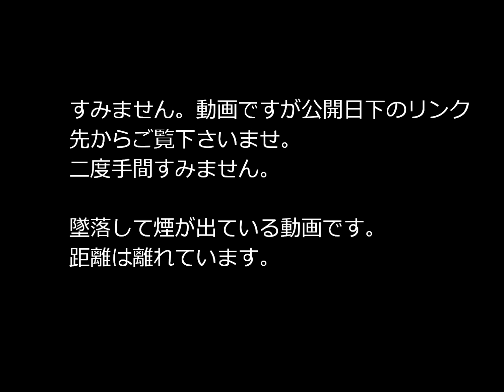マレーシア航空機ボーイング777がウクライナ上空（ドネツク）で地対空ミサイルによって撃墜される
BREAKING Malaysian Airlines Boing777 Shot Down Near Shakhtersk Donetsk oblast Ukraine,July17

BREAKING Boing777 Of Malaysian Airlines Shot Down In Shakhtersk Donetsk Oblast Ukraine July17

すみません。動画途中で「ロシア」で切れてますが、
ロシアも関与を否定しています。

引用元
マレーシア機がウクライナ東部で撃墜、295人全員死亡＝当局者

アムステルダム発クアラルンプール行きのマレーシア航空ボーイング777が、ウクライナのドネツクを高度1万メートル以上で飛行中、何者かによって地対空ミサイルで攻撃され墜落しました。
乗員乗客全員が亡くなられました。
（乗客２８０人と乗員１５人）

現時点で日本人が搭乗していかは不明です。
民間機まで撃墜とはどうなっているんでしょうか。
全く関係のないマレーシア航空（マレーシア）まで巻き込んで、
とても腹立たしいです。
ウクライナ東部は内戦というより、ロシア支援部隊とウクライナの戦争状態にあるのではないでしょうか。

親ロシア派は、ウクライナ軍が撃墜したと主張。
ウクライナは軍の関与を否定。
ロシアも関与を否定。
もうウクライナ東部は民間航空機飛行禁止にした方がいいですね。

マレーシアのナジブ首相
「マレーシア航空の墜落の報告に衝撃を受けている。直ちに調査を始めている」